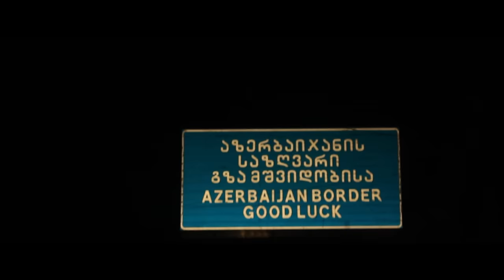The Mongol Rally 2016 || Han Polo and the Mongolian Falcon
This is the trailer for Han Polo's Mongol Rally 2016 footage.